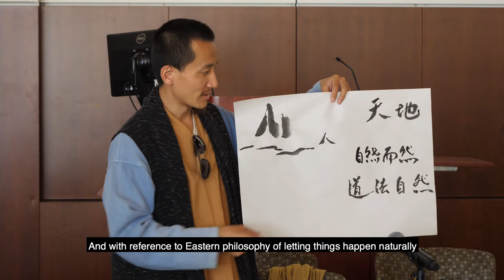Chinese Nature Musicians Performance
Chen Zhipeng and Lin Mo are nature music artists based in China. In 2018, Whittier College invited them to perform at the Regional LIASE Conference. Nature music is music that naturally unfolds, and also music that occurs in the natural environment.